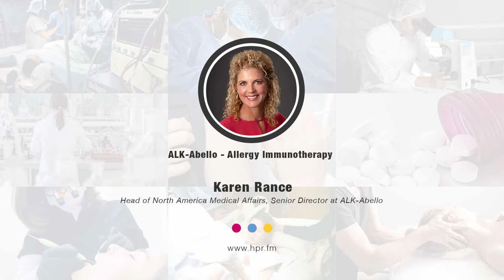ALK-Abello - Allergy Immunotherapy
Karen Rance, DNP, CPNP, Head of North America Medical Affairs, Senior Director at ALK-Abello, a global research-driven pharmaceutical company focused on the diagnosis and treatment of allergies, discusses the landscape of allergies, allergy testing, and treatment options available, specifically allergy immunotherapy (AIT). She also talks about her professional journey from registered nurse to Head of ALK Medical Affairs and the importance of representing women in science.

Karen S. Rance, DNP, CPNP is an allergy, asthma, and immunology specialty NP who received her Doctorate from the University of Virginia. She is the head of North America Medical Affairs, Senior Director at ALK Abello.

Dr. Rance has 20 years of clinical experience and is committed to improving allergy and asthma health outcomes among children and adults. She is the 2004 and 2011 recipient of the Allied Health Award for outstanding clinical project and the 2013 ARTrust mini-grant recipient, which she accepted on behalf of the Indiana Joint Asthma Coalition with the purpose of implementing a statewide asthma management plan, from the American Academy of Asthma, Allergy, and Immunology.   She has over 300 lectures completed in the US on the topic of allergy, immunology, and asthma and has authored manuscripts for numerous medical journals including the Journal of Allergy and Clinical Immunology, Journal for Nurse Practitioners, Journal of Asthma and Allergy Educators, Journal of Pediatric Health Care, and Journal of the American Academy of Nurse Practitioners. She published her first course book, Management of Asthma in Adults and Children in 2014.

Dr. Rance served on the Board of Directors of the National Association of Certified Asthma Educators (NAECB) and represented the National Association of Pediatric Nurse Practitioners’ (NAPNAP) on the National Heart, Lung, and Blood Institute (NHBLI)’s National Asthma Education Prevention Program Expert Panel (NAEPP) workgroup. She is the Founding Chair of NAPNAP’s Asthma and Allergy Special Interest Group and served on NAPNAP’s Clinical Expert Panel for Asthma.